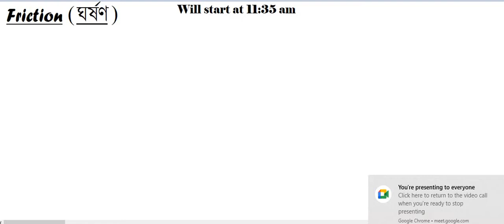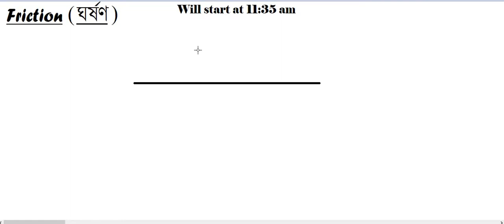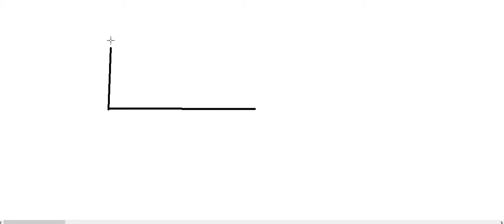Chapterwise Class on Friction ঘর্ষণ (Part 1) [NEET, JEE, WBJEE, Class 11 WB Board]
Online Class for 11 & 12